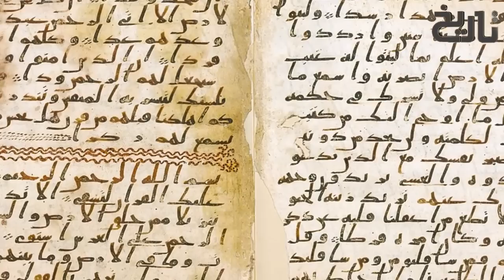Ehad e Mughlia Ep35 | Babar's Complete Journey From Being A King to The Life of a Poet & Dervish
Babur's first wife, Aisha Sultan Begum, was his paternal cousin, the daughter of Sultan Ahmad Mirza, his father's brother. She was an infant when betrothed to Babur, who was himself five years old. They married eleven years later, c. 1498–99. The couple had one daughter, Fakhr-un-Nissa, who died within a year in 1500. Three years later, after Babur's first defeat at Fergana, Aisha left him and returned to her father's household۔
Babur was an acclaimed writer, who had a profound love for literature. His library was one of his most beloved possessions that he always carried around with him, and books were one of the treasures he searched for in new conquered lands. In his memoirs, when he listed sovereigns and nobles of a conquered land, he also mentioned poets, musicians and other educated people.

During his 47-year life, Babur left a rich literary and scientific heritage. He authored his famous memoir the Bāburnāma, as well as beautiful lyrical works or ghazals, treatises on Muslim jurisprudence (Mubayyin), poetics (Aruz risolasi), music, and a special calligraphy, known as khatt-i Baburi

Babur's Bāburnāma is a collection of memoirs, written in the Chagatai language and later translated into Persian, the usual literary language of the Mughal court, during the rule of emperor Akbar.[66] However, Babur's Turkic prose in Bāburnāma is already highly Persianized in its sentence structure, vocabulary, and morphology,] and also consists of several phrases and minor poems in Persian.

Babur wrote most of his poems in Chagatai Turkic, known to him as Türki, but he also composed in Persian. However, he was mostly praised for his literary works written in Turkic, which drew comparison with the poetry of Ali-Shir Nava'i.

The following ruba'i is an example of Babur's poetry written in Turkic, composed in the aftermath of his famous victory in North India to celebrate his ghazi status.

Aftermath of Battle of Ab Darrah Pass
 Babur now with this powerful army advanced towards Karshi. The principal Uzbek chiefs had met at Samarkand; Ubaydullah Sultan, the chief of Bukhara had fortified himself in Karshi. Babur's ablest officers were against besieging Karshi, time they said, was valuable and if he pushed on and took possession of Bukhara, Karshi must fall of course. In this opinion, Babur concurred and he marched past it and encamped when his scouts reported that Ubaydullah Sultan had quitted Karshi and was in full route for Bukhara. Babur hastened on by forced marches and reached it before the Uzbeks, who finding themselves anticipated went on to Turkistan plundering the country by the way. The Uzbek Sultans who were in Samarkand being also filled with alarm in like manner took refuge in Turkistan and thus the country of Transoxiana was for a time cleared of the Uzbeks after they had held it about nine years.